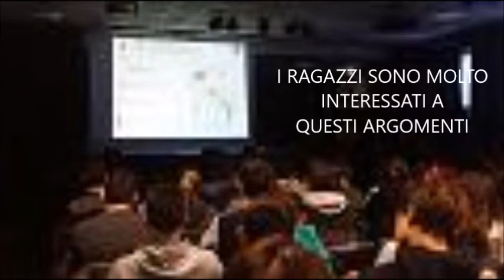Video di Brunini sull'incontro con la Polizia Postale.- Panzacchi 3° E A. S. 2016-17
Cyberbullismo - Panzacchi 3° E A. S. 2016-17; video realizzato da Brunini.